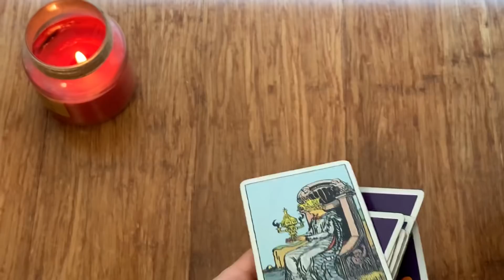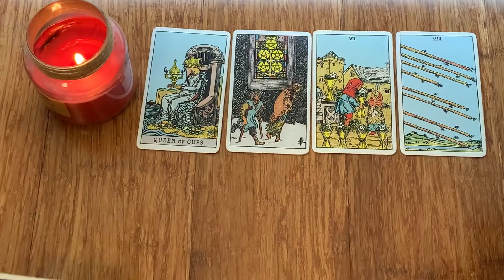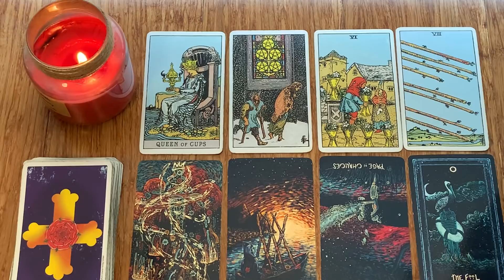TAURUS: THE ONE THAT GOT AWAY, IS ABOUT TO RETURN FATE 😍 9-1 MAY 2022 BONUS WEEKEND TAROT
✨29-1 MAY 2022 WEEKEND BONUS TAROT!